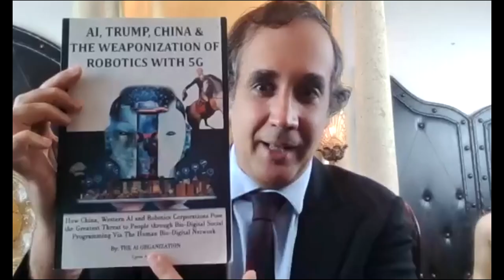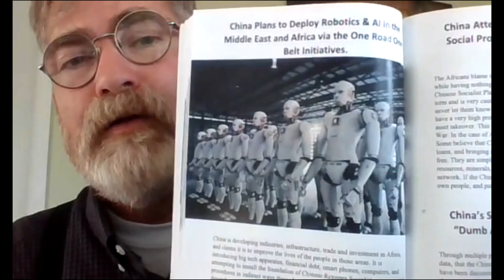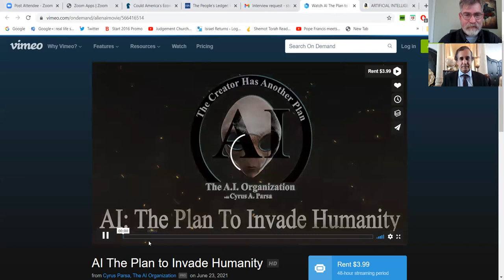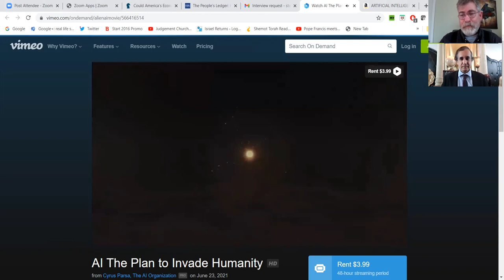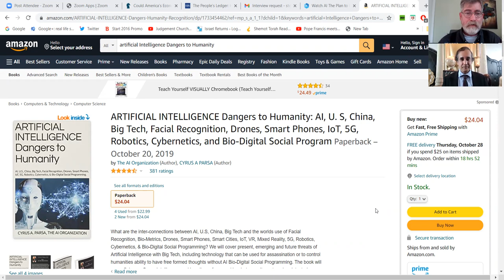The Alien Agenda with Cyrus Parsa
Cyrus's Book is linked below and the Movie
ARTIFICIAL INTELLIGENCE Dangers to Humanity